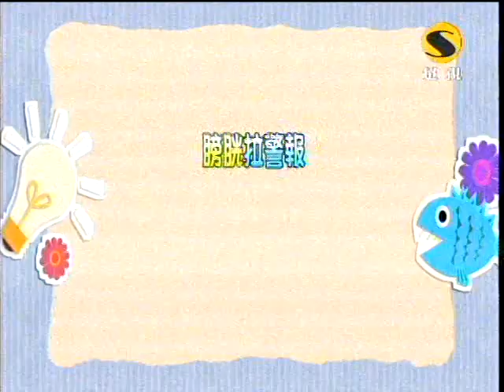超視請你跟我這樣過第420集part5想不到的中腹痛 輕忽要人命